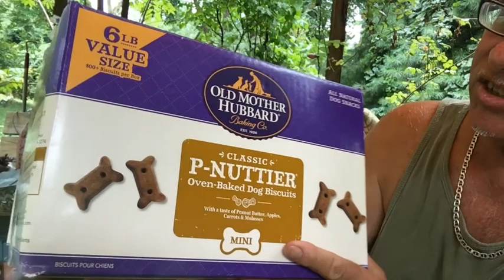Making pottery chip & dip plates (440 potters journal)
Today I can be watched throwing a ceramic chip & dip plate. The talk quickly goes totally vloggy, to the dogs. Closing out entirely for the dogs.

Here is a link to a closer look at me making the chip & dip in my potters journal 2018 video.